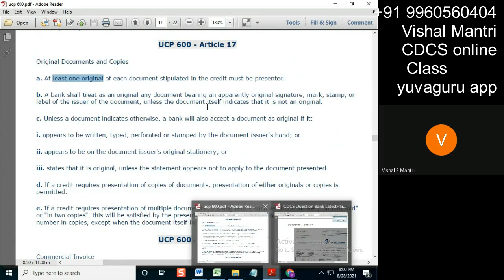CDCS online Class 1#shorts61